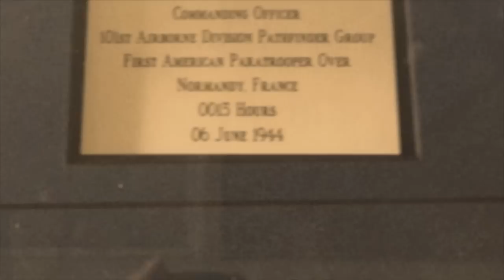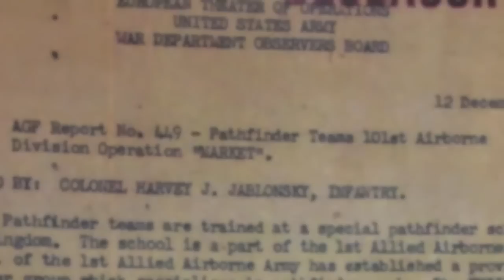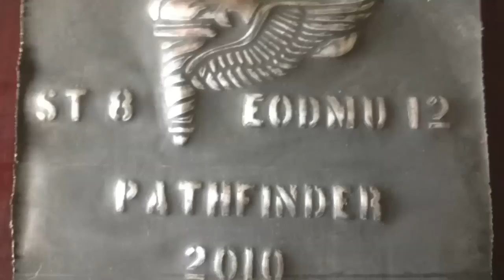101st Airborne Pathfinder Company ( F CO 5-101 PFDR ABN)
Over 50 years of Pathfinder Heritage.